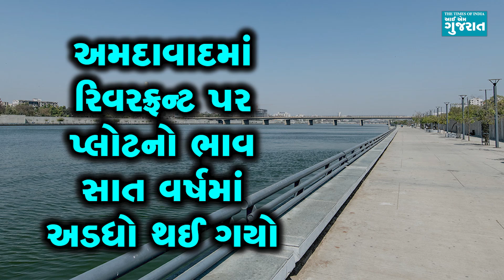અમદાવાદમાં રિવરફ્રન્ટ પર પ્લોટનો ભાવ સાત વર્ષમાં અડધો થઈ ગયો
એક તરફ અમદાવાદ સહિત દરેક ગુજરાતના મોટા ભાગના શહેરોમાં જમીનોના ભાવ સતત વધતા જાય છે ત્યારે અમદાવાદમાં વેસ્ટ તરફના રિવરફ્રન્ટ પર પ્લોટનો ભાવ છેલ્લા સાત વર્ષમાં 53 ટકા ઘટી ગયો છે. વર્ષ 2016માં વલ્લભસદન અને ગાંધી બ્રિજ વચ્ચે સાબરમતી રિવરફ્રન્ટ ડેવલપમેન્ટ કોર્પોરેશન લિમિટેડના 1280 ચોરસ મીટરના પ્લોટની વેલ્યૂ ચોરસ મીટર દીઠ 7.86 લાખ રૂપિયા આંકવામાં આવી હતી, પરંતુ તાજેતરમાં જ્યારે ફરીથી વેલ્યૂએશન કરવામાં આવ્યું ત્યારે તેની કિંમત ચોરસ મીટર દીઠ 3.65 લાખ રૂપિયા આંકવામાં આવી છે. એટલે કે સાત વર્ષના ગાળાની અંદર પ્લોટની વેલ્યૂમાં 53 ટકા જેટલો ઘટાડો થયો છે.